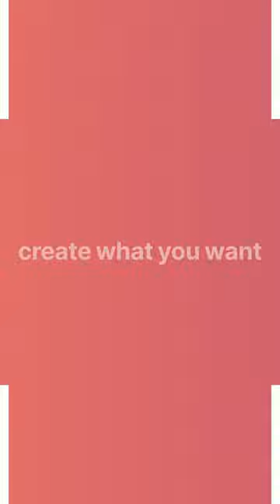Don't Use PhotoVibrance Crack - Save $50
You don't need to use PhotoVibrance Crack - Grab the lifetime deal and Save $50

PhotoVibrance is the craziest photo animation software that lets you take any photo you have, and turn it into a moving masterpiece.

You can create so many "made you look twice" pictures with our Magic Motion effect, and also create 2.5D parallax animations with real 3D particles to make your still images look alive!

So if you want to have fun creating ENGAGING content for social media, or create some wild pics for the family, get in now while the price is this low.